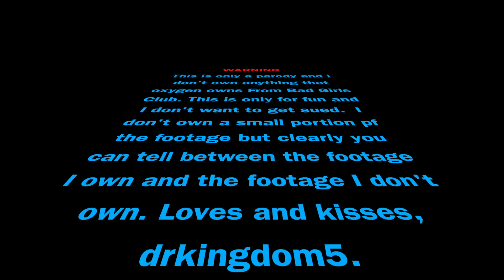Bad Girls of NYC: Reunion Part 2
The 2nd part of the 3 part reunion. Lewis attacks Nani backstage. Nicole & Kristen finally hash out there beef? Nani has unresolved issues with Nicole? This part will Knock Your Socks Off.